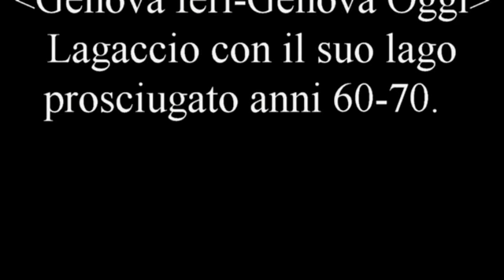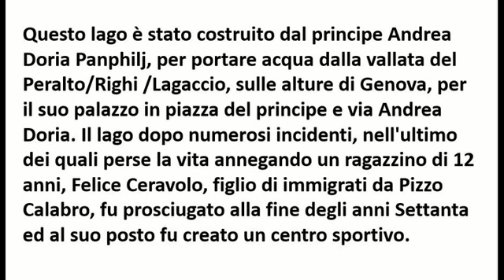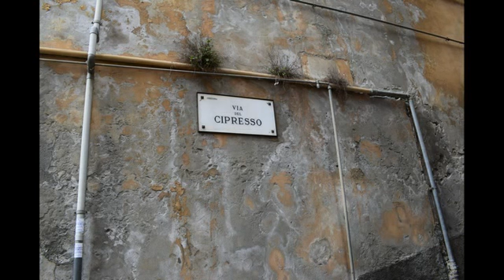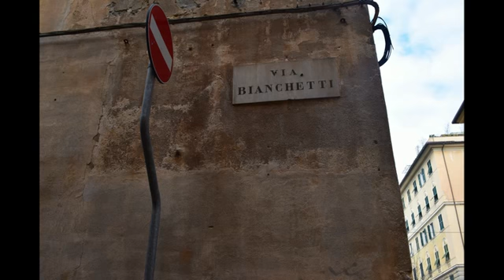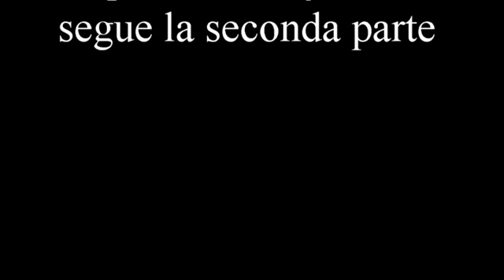71video prima parte Lagaccio 97MB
Della serie-Zena tra creuze-caruggi-ciasse e panurami- Il quartiere del Lagaccio con il suo vecchio lago prosciugato (prima parte)